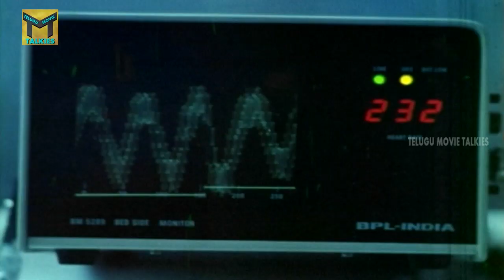డబ్బు కోసం ఇలాంటి పని కూడా చేస్తారా ఛీ.. || Doshi Nirdoshi || Sai kumar#Suman || Telugumovietalkies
Watch : డబ్బు కోసం ఇలాంటి పని కూడా చేస్తారా ఛీ.. || Doshi Nirdoshi || Sai kumar#Suman || Telugumovietalkies